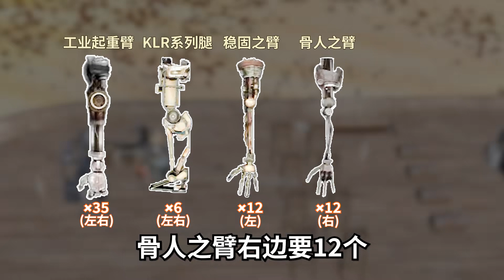热 血 奴 隶 侠！（第十七期）